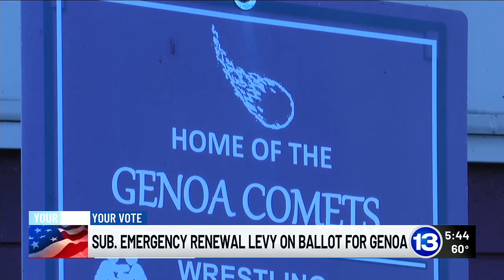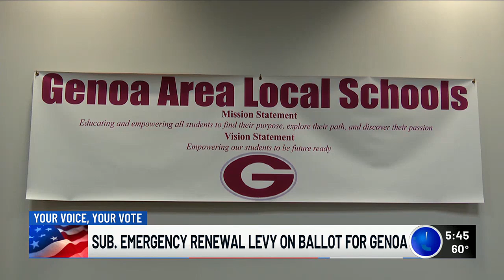Sub. emergency renewal levy on ballot for Genoa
A substitute emergency property tax renewal levy will be on the ballot for Genoa Area Local Schools in November.